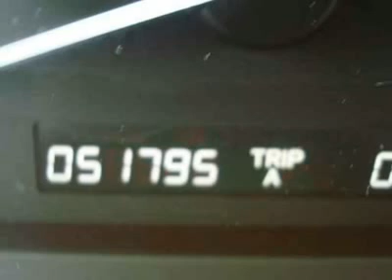2006 Honda Accord Sdn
2006 Honda Accord Sdn EXLV6 - $17577

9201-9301 West Brown Deer Road

Honda Certified 7 year 100,000 mile factory warranty!! The Darrow Difference:  Receive the Russ Darrow Gold Rewards Card With every New and Used Vehicle purchase.  Some of the Gold Rewards Card Benefits:   3-Day Exchange Policy on Vehicle Purchases, 3 Oil Changes are included during the first year you own your new-to-you vehicle. FREE Car Wash With Any Service.  FREE 1-Day Rental with $400+ of Repairs or Maintenance.  FREE 3-day Rental for Body/Paint/Repair. FREE Shuttle Service (Roundtrip in our Trade Area) FREE Multi-Point Inspection With Any Service.   AAA Membership is included with your purchase for one year.  AAA selected Russ Darrow to be their exclusive Auto Buying Partner in Wisconsin.  (See dealer for complete details) (Applies to vehicles sold for $5000 or more)  Special Internet Pricing Is Not Applicable With Any Other Offers Or Promotions.  The Darrow Difference:  Receive the Russ Darrow Gold Rewards Card With every New and Used Vehicle purchase.  Some of the Gold Rewards Card Benefits:   3-Day Exchange Policy on Vehicle Purchases, 3 Oil Changes are included during the first year you own your new-to-you vehicle. FREE Car Wash With Any Service.  FREE 1-Day Rental with $400+ of Repairs or Maintenance.  FREE 3-day Rental for Body/Paint/Repair. FREE Shuttle Service (Roundtrip in our Trade Area) FREE Multi-Point Inspection With Any Service.   AAA Membership is included with your purchase for one year.  AAA selected Russ Darrow to be their exclusive Auto Buying Partner in Wisconsin.  (See dealer for complete details) (Applies to vehicles sold for $5000 or more)  Special Internet Pricing Is Not Applicable With Any Other Offers Or Promotions.